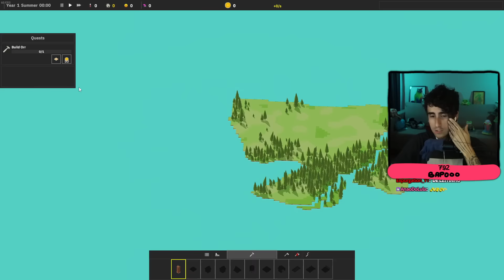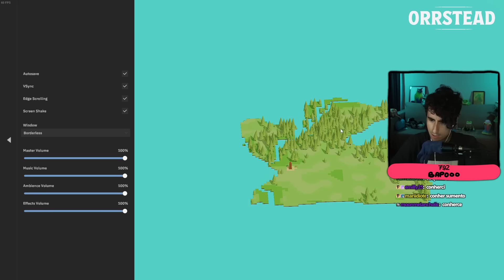Minha INCRÍVEL Cidadezinha 🏙️ Orrstead - #1